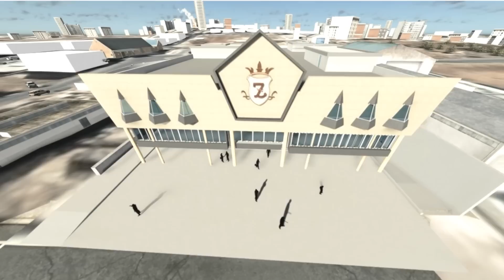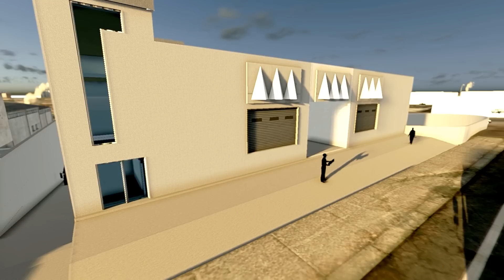Lays chips "Zumot Group" Warehouses - Jordan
Warehouses project located in Jordan-Amman-Al muqabaleen
 "lays chips warehouses"
Designed By: Omar Shatat Architects